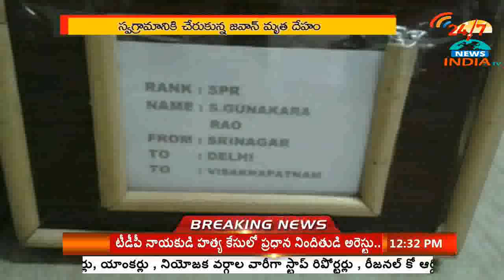YSRCP MLA Musthafa & Party Leaders dheeksha on special status - INDIA TV Telugu